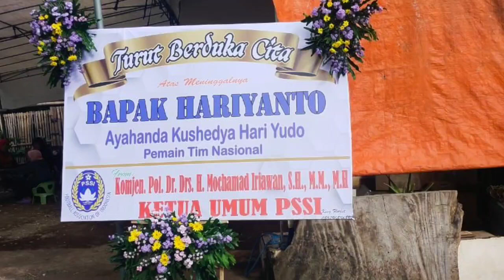Innalillahi, Kushedya Hari Yudo Timnas Indonesia U-23 Berduka Cita.. Semoga Diberi Ketabahan..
Laga antara timnas Indonesia vs Laos di Piala AFF 2020 Minggu (12/12/2021), menyisakan cerita tersendiri bagi Kushedya Hari Yudo.

Tepat sebelum laga ia mendapat kabar bahwa ayahnya meninggal dunia atau sehari sebelum Indonesia melakoni laga kedua kontra Laos di Stadion Bishan, Singapura.

Kushedya Hari Yudo tampil sebagai starter saat Indonesia mengalahkan Laos 5-1 dalam pertandingan lanjutan Grup B Piala AFF, Minggu (12/12) sore WIB.

Kushedya tetap bermain dalam kondisi berduka setelah ayah tercinta meninggal dunia pada Jumat (11/12) malam WIB.

"Saya atas nama pribadi dan keluarga besar PSSI ikut berduka cita atas meninggalnya ayahanda Kushedya Hari Yudo. Apresiasi besar dan salut atas pengorbanan Yudo yang masih bersama timnas Indonesia untuk berjuang di Piala AFF 2020 di Singapura," kata Iriawan dikutip dari laman PSSI.

Dalam pertandingan Indonesia melawan Laos, Kushedya tampil selama 45 menit atau hanya di babak pertama. Usai jeda, Kushedya digantikan Witan Sulaeman.

Meski bermain hanya setengah babak, penyerang Arema FC itu tampil baik dan mampu merepotkan lini pertahanan Laos.

"Semoga pengorbanan Yudo bersama timnas Indonesia bisa tercapai. Kami bisa meraih juara di Piala AFF 2020. Saya juga berpesan kepada seluruh pemain untuk terus berjuang keras, fokus, dan disiplin demi timnas Indonesia," ucap Iriawan.

Kini, Timnas Indonesia memimpin klasemen sementara Grup B dengan torehan enam poin hasil dari dua kemenangan.

Pada pertandingan selanjutnya, Indonesia akan menghadapi lawan terkuat di Grup B yakni Vietnam pada Rabu (15/12) mendatang.